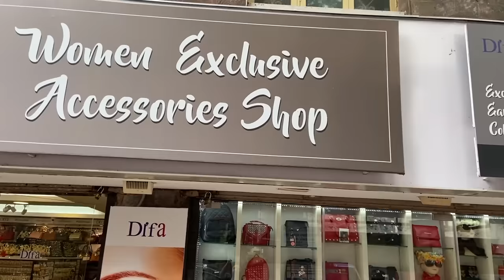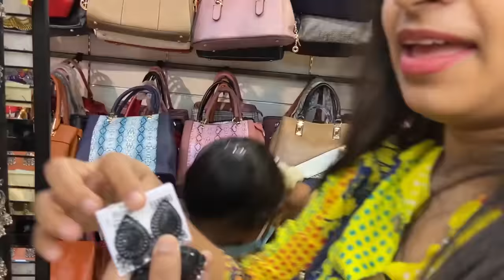Fun Shopping With Amma! 😀 | Difa Stores T Nagar | Sivaangi Krishnakumar | Tamil Vlogs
Hello Makkale! Am back Once With A Fun Shopping Vlog this Time with Amma at The Difa Stores.